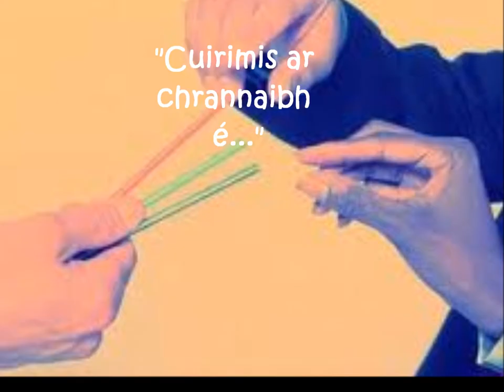An t Ádh Picturestory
Picturestory faoin scéal "an t-ádh" le Pádraig Ó Conaire